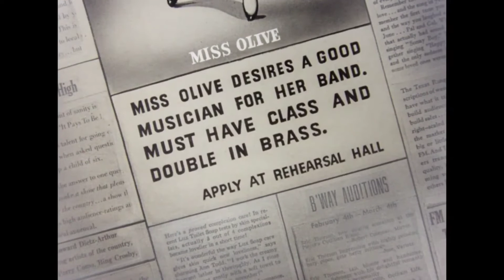Popeye Symphony In Spinach(1948) Intro and Outro A.A.P Titles